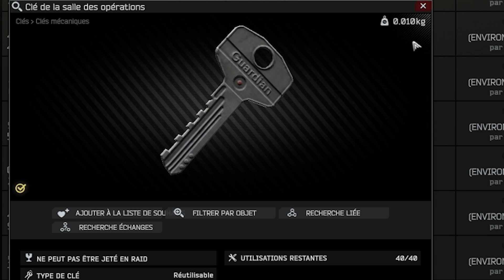TÉLÉDIFFUSION / BROADCAST - GUIDE QUÊTE - Escape From Tarkov FR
Bienvenue dans ce guide de quête du mécano, télédiffusion.